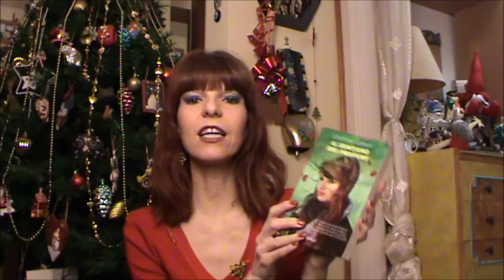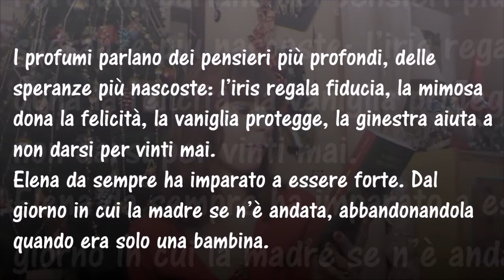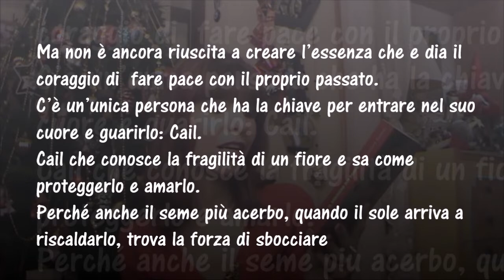APRO CON VOI DUE REGALI DI NATALE